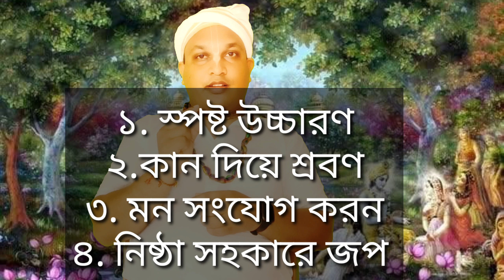হরিনাম কখন, কোথায়,কিভাবে, কোন সময়ে জপ করা উচিত--বিস্তারিত শুনুন।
এখানে হরিনাম জপের গুরুত্ব, হরিনাম জপের নিয়ম, গুরুর মাধ্যমে জপের উপকারিতা ইত্যাদি আলোচনা করা হয়েছে।